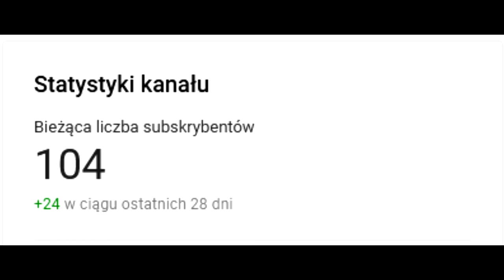My father is fanatical about fishing (Polish copypasta)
As 100 subs special, I decided to try my hand and translating and sharing a subset of art that seems to always die smashed against the language barrier  - a copypasta. A quick and dirty video with minimum visuals and just talking.

Music used is Chopin's Piano Concerto No2, played by the London Symphony Orchestra with Arthur Rubenstein as the piano solist. Chopin is just the most Polish it gets without lyrics